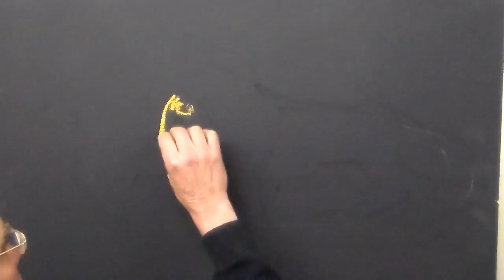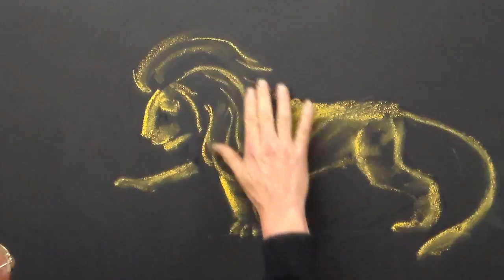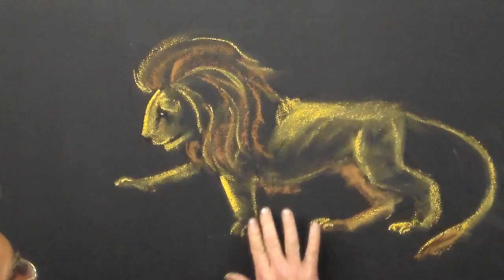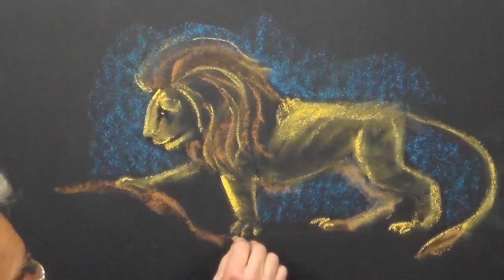Waldorf chalk board drawing in real time by Kris Carlson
The best chalk I have found thus far is Prang Ambrite paper chalk. For great references look at Jack Hamm's How to Draw Animals book.